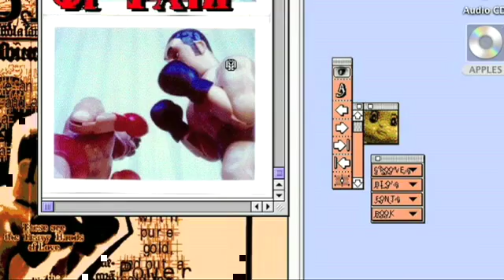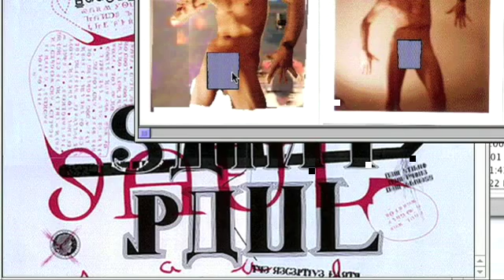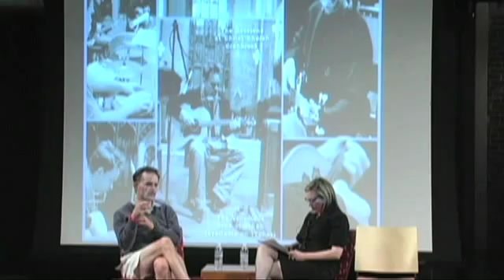Designing Minds: Elliot Earls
Get Free Photoshop DVD Training and a Chance to Win a Complete Creative Editing Workstation.

Design Matters Live is an on-going series based on the Adobe/AIGA live version of Debbie Millman's highly acclaimed and much listened to internet radio show, Design Matters. In this first episode, Debbie talks to the multimedia artist, Elliot Earls, about his experimental non-linear digital videos, spoken word poetry, music, typography and the inspirational leap he made from commercial graphic artist to teacher, mentor and self-made artist.

Elliot Earls is an Artist-In-Residence at Cranbrook Academy of Art and "capo" of The Apollo Program. The Apollo Program's commercial clients include Elektra Entertainment, Nonesuch Records, Scribner Publishing C., Elemond Casabella (Itlay), The Cartoon Network (U.K.), Imaginary Forces, Polygram Classics and Jazz, The Voyager Company and Janus Films. His commercial work includes two television commercials for the Cartoon Network in the United Kingdom as well as an interactive documentary on the work of Frank Gehry for Casabella in Italy. As a typographer, his original type design is distributed worldwide by Emigre Inc. As a performance artist, Earls was awarded an Emerging Artist grant by Manhattan's prestigous Wooster Group. Elliot's latest body of work is the feature length film, Sarany Motel featuring music by Elliot and the Venomous Sons of Jonah.